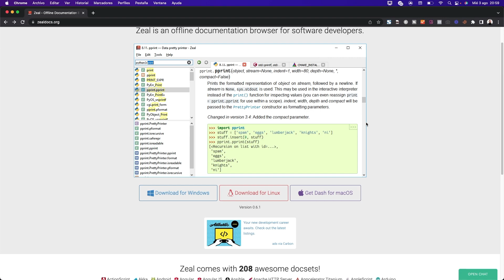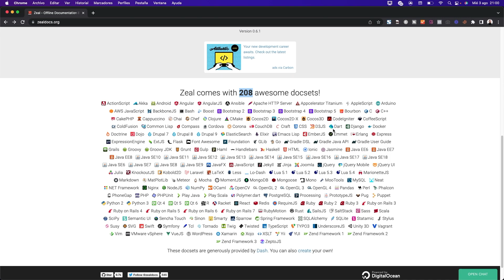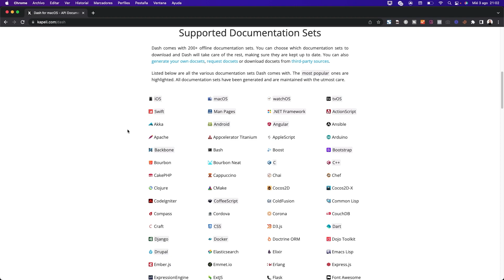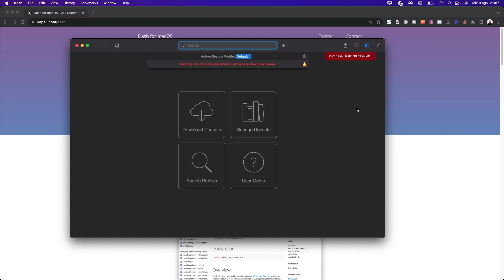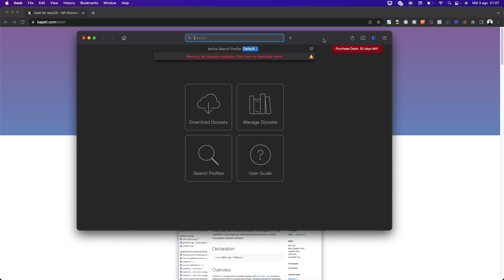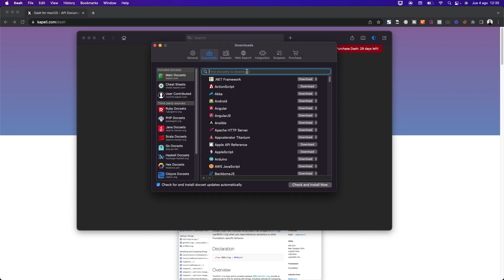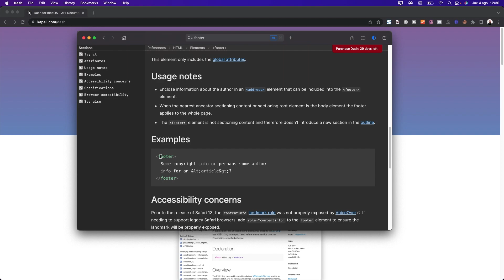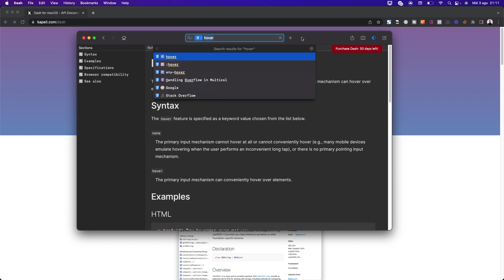TODA la DOCUMENTACIÓN de LENGUAJES de PROGRAMACIÓN que NECESITAS en una sola APP! 🚀 ✅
Aquí tienes la mejor herramienta para el día a día de un programador, un programa que reúne la documentación oficial de cientos de lenguajes de programación y frameworks que hará que encontremos información más fácilmente, mas rápido y hacernos la vida mas fácil mientras desarrollamos nuestros proyectos ¡Si no tienes esta app no eres programador!